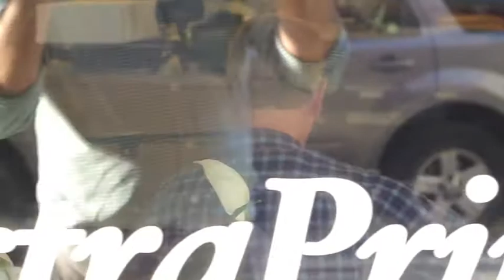Douglas Haines plays The Papers Office in Warsaw, IN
Musician Douglas Haines plays "Before You Know," "Where the Red River Runs" and "And the Rain" at The Papers Inc. Warsaw office on Sept. 26, 2014.